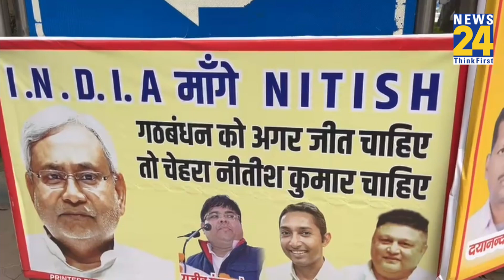Lalan Singh ने JDU अध्यक्ष पद से दिया इस्तीफ, Nitish Kumar के हाथ आई कमान; 24 से पहले ये क्यों हुआ?